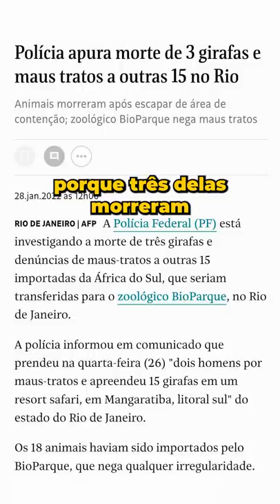Girafas trazidas ao Brasil estão SOFRENDO!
Uma empresa do Rio de Janeiro trouxe 18 girafas da África do Sul em novembro do ano passado.

Na verdade, agora só restam 15, porque 3 delas morreram um mês depois da chegada, isso porque as girafas tentaram fugir do galpão onde estavam presas, e aí morreram.

Esse galpão é super apertado e era pra ser temporário, mas 6 meses já passaram e as girafas continuam lá.

Além disso, os responsáveis justificam que as girafas tão sendo domadas antes de irem pra locais maiores. Só que isso tá sendo extremamente estressante pros animais.

E como uma forma de abafar denúncias de maus tratos, recentemente 3 dessas girafas foram soltas em um espaço maior. Como se não bastasse isso, o IBAMA tá investigando irregularidades na importação das girafas.

Uma solução seria enviar essas girafas pra algum santuário, e quem sabe assim elas possam ter um pouco de paz.

Você já tava sabendo dessa notícia?